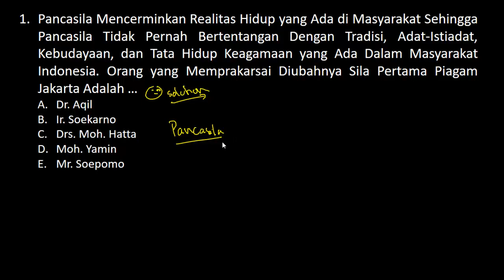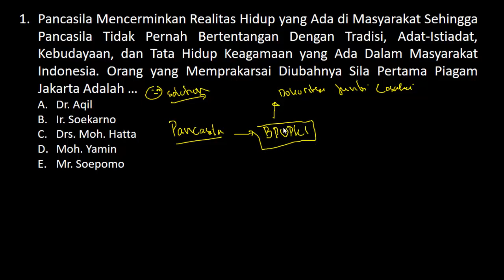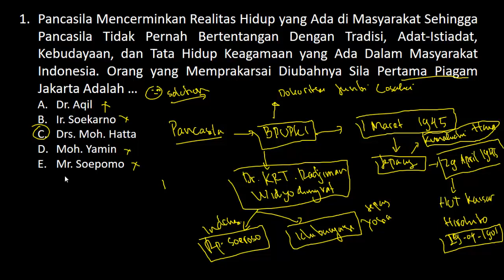Soal SKB GURU SEJARAH (Guru IPS) CPNS 2020 (Part.4)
Soal SKB GURU SEJARAH (Guru IPS) CPNS 2020 (Part.3)